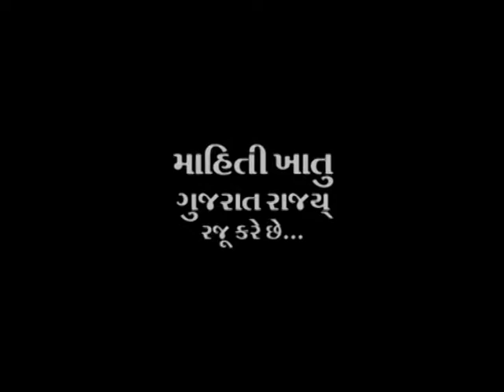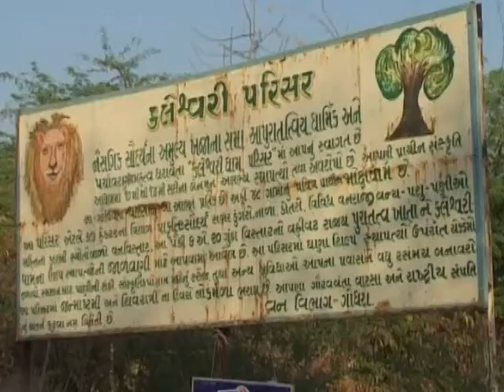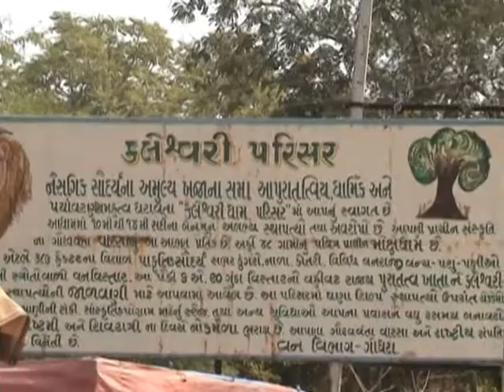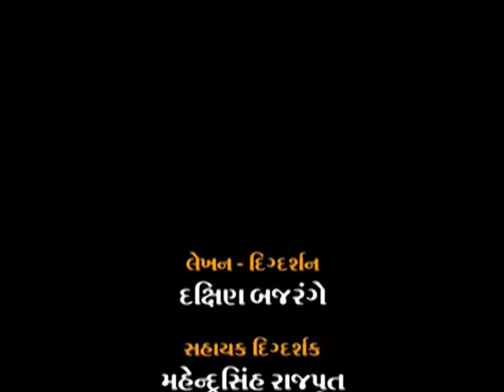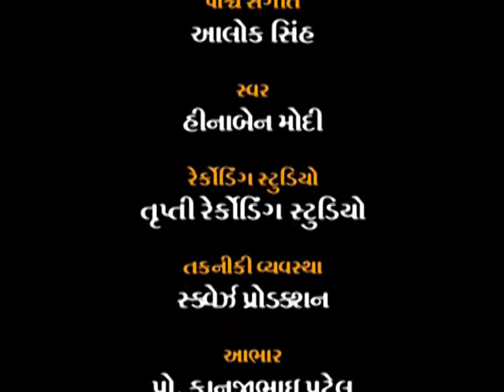kaleshwari no melo